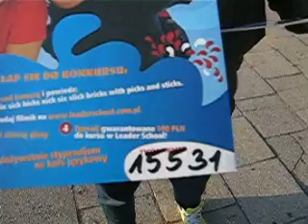Aniela 15531 - Leader School Mosina - Zabaw się językiem!